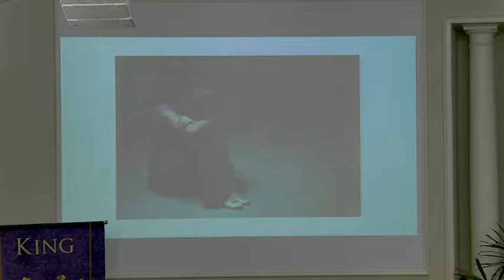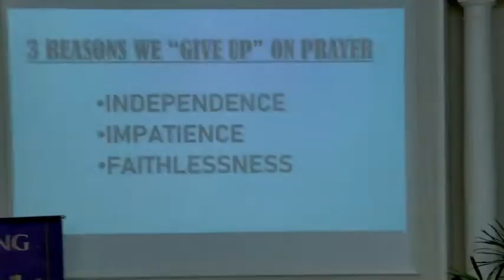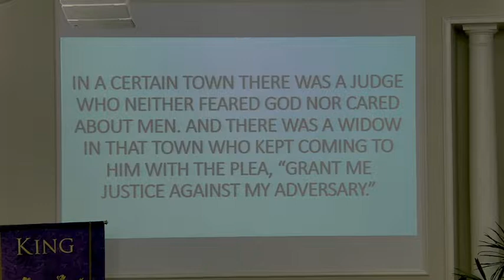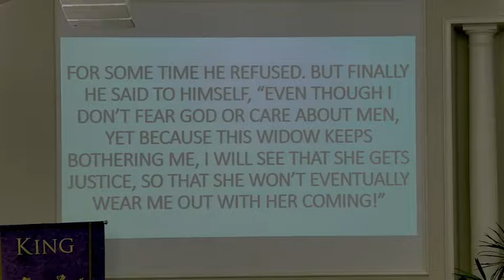Chris Wills interview - Grand Strand Horses Helping Heroes - July 3, 2022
Jay Thornell interviews Chris Willis about his ministry to veterans suffering from PTSD through the organization Grand Strand Horses Helping Heroes. You can learn more and contribute to this not-for-profit